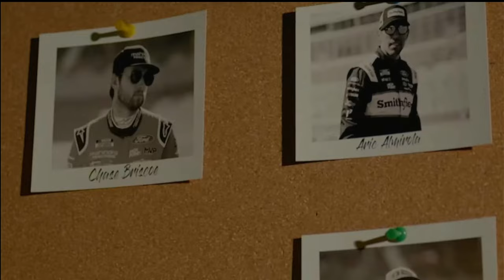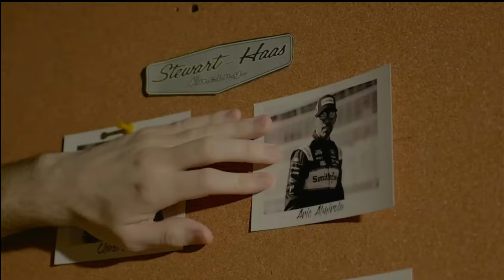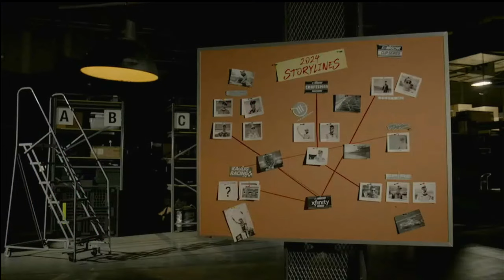2024 Daytona 500 Qualifying